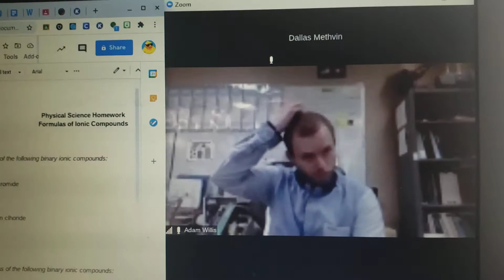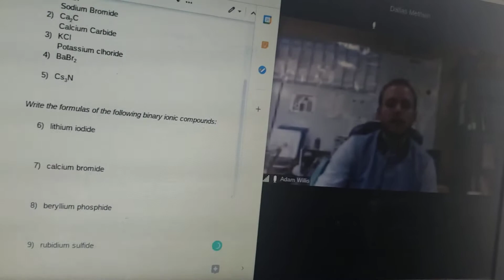How to do binary ionic compounds.